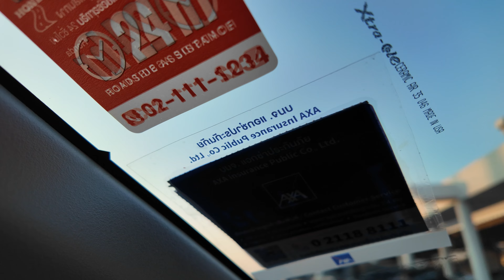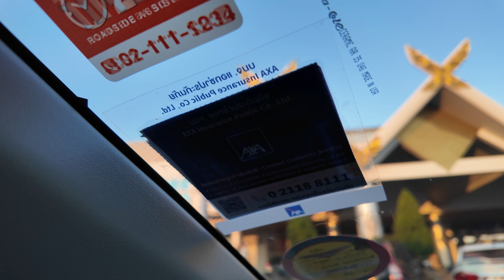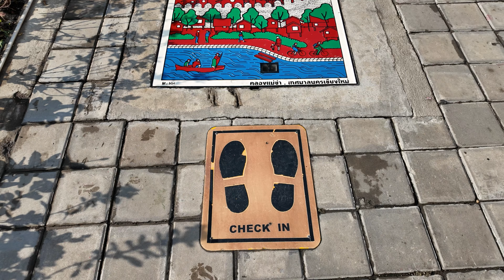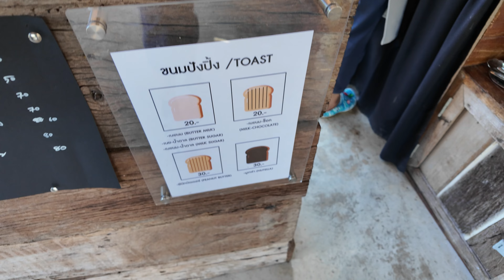ตะลุยกิน ร้านเด็ดในเชียงใหม่ ลองดู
ตะลุยกิน ร้านเด็ดในเชียงใหม่

ใครที่มาเที่ยวเชียงใหม่
มาตามลองดูร้านอาหาร ที่ปอปอไปกันนน
อร่อยทุกร้านเลยยยยย สมคำล่ำลือ 👍🏻

แวะถ่ายรูปช่วงเช้ากันที่ “คลองแม่ข่า”
แสงเช้า ช่วงประมาณ 8.00 สวยมากจ้าา
ลมเย็นๆ เดินชิล แบบไม่มีคนเลยยย 55
ส่วนของกินนั้น ไม่มีขายน้า
มีแต่ร้านขายกระเป๋าที่เปิดดดจ้าา

- ใต้ถุนบ้าน : ร้านอาหารเช้า เมนูง่ายๆ โจ๊ก ขนมปังสังขยา แซนวิส และเครื่องดื่ม ส่วนตัวปอปอชอบแซนวิสกับขนมปังสังขยามาก แป้งนุ่ม อร่อยเลยย ใครที่แพลนจะมา บอกเลยว่า คนเยอะจริงจ้าา เปิดตั้งแต่ 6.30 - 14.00 (ปอปอไปจอดรถที่ วัดชมพู แล้วเดินมาไม่ไกลมาก ,หากสายมอเตอร์ไซด์ จอดหน้าร้านได้เลยจ้า)
- ขนมครกถีบโบราณ ช้างมอยเก่า : ร้านอยู่ตรงข้ามซอยทางเข้าร้านใต้ถุนบ้าน ใครหิวหน้ามืด หรือหาขนมครกโบราณ หน้านิ่ม หอมกะทิ ไม่หวาน มันนัว ก็ต้องมาลองร้านนี้เลยจ้าา
- ข้าวหลาม บังลี (ขั่วแม่ข่า) : ร้านอยู่ตรงที่จอดรถคลองแม่ข่า ข้าวหลามเผาใหม่ ข้าวเหนียวนุ่ม หอม มัน ไม่หวาน คือดีมากจ้าาา ห้ามพลาดเลยยย
- บ้านเปี่ยมสุข : เค้กมะพร้าวละลายในปาก ตามคำล่ำลือ หวานมัน ครีมด้านบนนุ่มละมุน ชั้นกลางน้อยๆเป็นมะพร้าวอ่อน ดีงามม
- สุกี้ช้างเผือก : ร้านที่หลายคนแนะนำ ครั้งนี้ปอปอแวะไปทานที่สาขา กรีนปาร์ค ความวุ้นเส้นเหนียวนุ่ม น้ำจิ้มเปรี้ยวหน่อยๆ อร่อยยยย รสชาติไม่เหมือนที่เคยกิน ต้องไปลองดูกันน
- Far away คาเฟ่ อำเภอ แม่แตง : เหมาะกับสายเต็นท์ สายชิล บรรยากาศ outdoor นั่งอาบแดด ตากลม ชิลๆๆ เครื่องดื่มรสชาติดี

ใครมาเชียงใหม่ ตามไปลองดูกันน้าาา